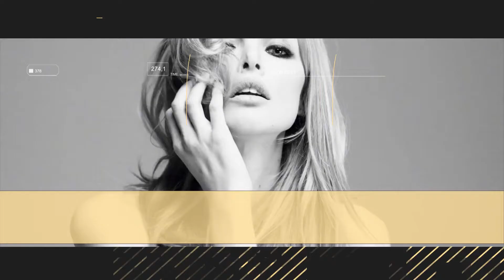Dynamic Opener | Fashion Promo | Intro - After Effects Template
The aim of the fashion show opener is creating an atmosphere of success reigning at the fashion week. The fashion promotion has a dynamic and explosive design so it’ll be great as fashion models presentation or sexy promo for commercial & special events. Geometric shapes combined with elegance videos create an impressive inspirational design, quite suitable for fashion brand promo, rhythmic model portfolio or stylish streetwear showcase. I hope, you’ll enjoy this fashion showreel broadcast!

77SEVEN studio can make video for you with this templates for all occasions: dynamic intro; family slideshow; invitations to birthday;  wishes & greetings; event promo; epic trailer; energy openers; video displays  & etc.  Write us!
If you think,  that this video violates someone's right - please let us know here and the video will be removed immediately.